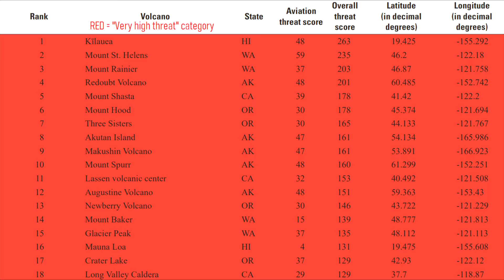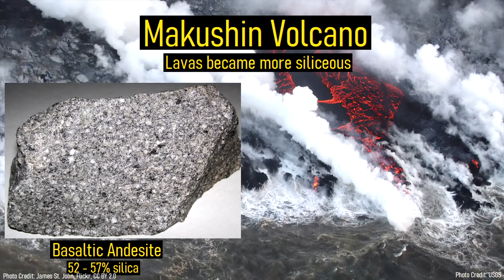The Active Volcano in Alaska; Makushin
The active Makushin volcano is considered to be the 3rd most dangerous volcano in all of Alaska, and the 9th highest threat volcano in the entire United States. This is largely the case due to its proximity to the town of Unalaska, which if it had existed either 8,000 or 8,800 years ago would have been destroyed by pyroclastic flows. Although the recent eruptions from Makushin have been relatively small, there is a threat that such a major eruption could repeat in the future, hence its "very high threat" designation.

Thumbnail Photo Credit: Roach, A. L., AVO/University of Alaska Fairbanks, Geophysical Institute, avo.alaska.edu/image/view/156211

0:00 86 Volcanoes in Alaska
0:21 A Volcano which Stands Out
0:41 Pyroclastic Flows
1:25 Geologic History
3:02 Caldera Forming Eruptions
4:08 Recent Eruptions